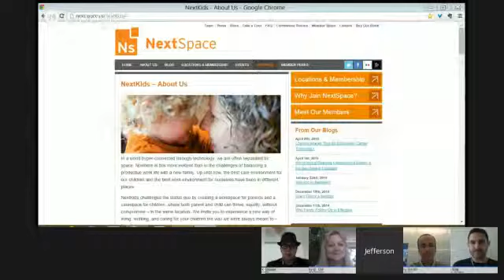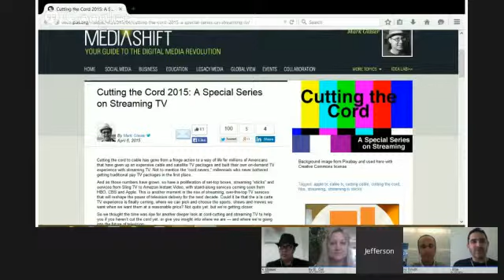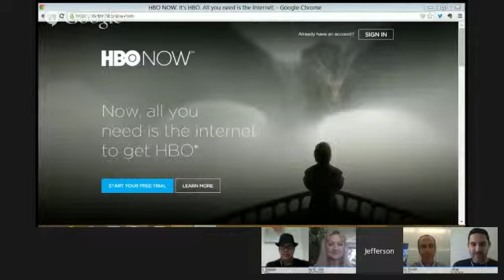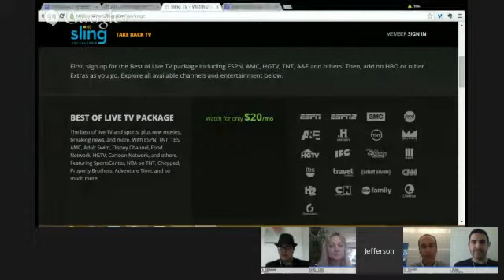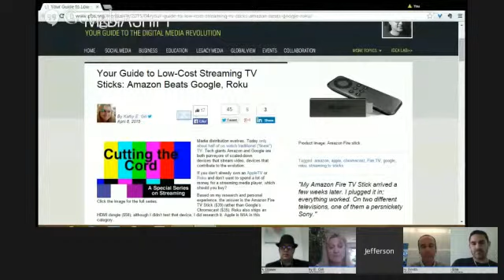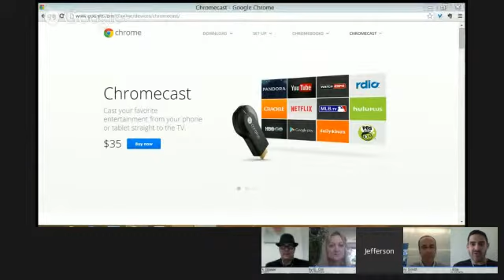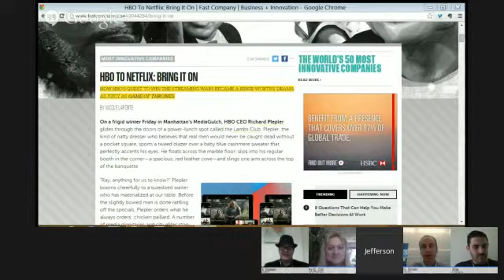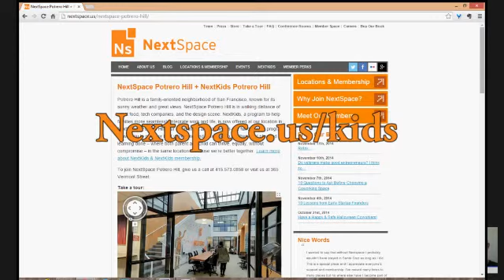Mediatwits #155: Cord-Cutting Gets Real as Streaming TV Options Mushroom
As cable bills have soared, people have been considering how to cut the cord without losing access to the shows and sports programming they love. These days more and more people are opting out. Since 2011, the number of millennials on cable has dropped 20 percent. But it’s not just millennials; 125,000 people unsubscribed in 2014, up from 95,000 in 2013. You can now watch streams from Google’s Chromecast, Amazon’s Fire, Roku or Apple TV. Services such as Netflix, Hulu and Amazon Instant Video have back catalogs of your favorite shows and even their own original programming. You can even stream through your game console. Prior to the Xbox One’s launch, Microsoft was positioning the device as a media center. Sony’s no stranger to streaming video. It bought Crackle in 2006, and just unveiled a new service last month called Vue that lets you watch live television. We’ll talk about the growing options for streaming TV on this week’s podcast with special guests Eric Elia, managing director at Cainkade; Kathy Gill, professor of digital media at the University of Washington; and Gerry Smith, media reporter at Bloomberg. PBS MediaShift’s Mark Glaser will host and Jefferson Yen will be producing.